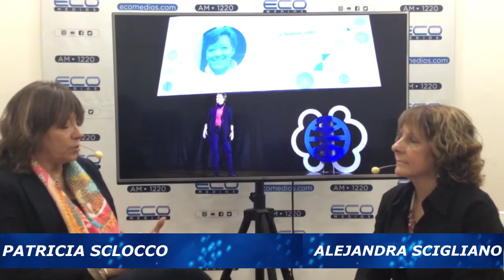Alejandra Scigliano con Patricia Sclocco, (Dir. de Comunicaciones de Securitas Argentina)